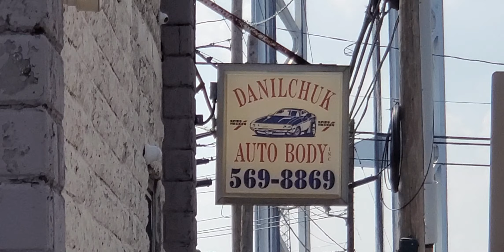KTL' S FOLLOW UP TO DANILCHUK ( First Amendment BOSTON Audits)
No part of this video may be used or reproduced in any manner whatsoever without the express written permission of the publisher or producer, except for excerpts embedded in articles and critical reviews. To educate the public and the authorities to the protections and guarantee provided by the Constitution of all people to Free Speech and Freedom of the Press to gather information and to disseminate your opinion and the information you gather. We are making such material available for the purposes of criticism, comment, review and news reporting which constitute the fair use of any such copyrighted material as provided for in section 107 of the US Copyright Law. Not withstanding the provisions of sections 106 and 106A, the fair use of a copyrighted work for purposes such as criticism, comment, review and news reporting is not an infringement of copyright